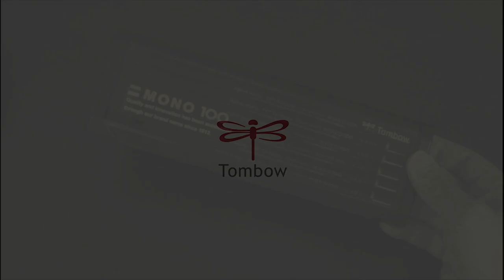鉛筆画 「夏目漱石」 Pencil drawing of Souseki Natsume | トンボ鉛筆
‹鉛筆画　夏目漱石›
トンボの「MONO100」を使って鉛筆画で有名な古谷振一さんが明治・大正時代を代表する文豪「夏目漱石」を描きました。
まるで写真のような圧巻の仕上がりです。書き始めから完成まで、タイムラプス動画で是非ご覧ください。

drawing:古谷振一
使用した鉛筆：MONO100

■トンボ鉛筆公式ページ